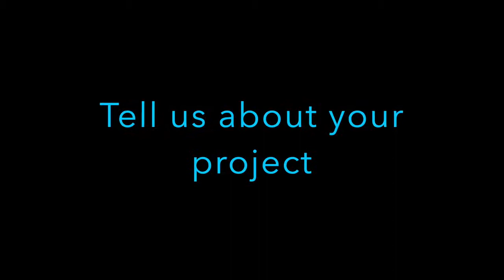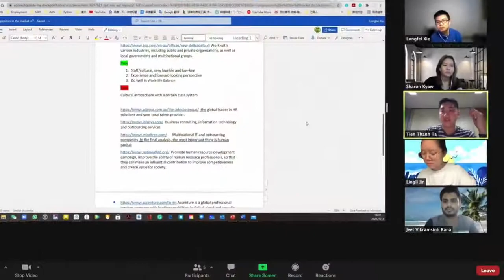STUDENT HACK: Launch U Trade Accelerator Program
STUDENT HACK: Cairns international students who participated in the LTA program talk about their career development experience working for a real business. Study Queensland.